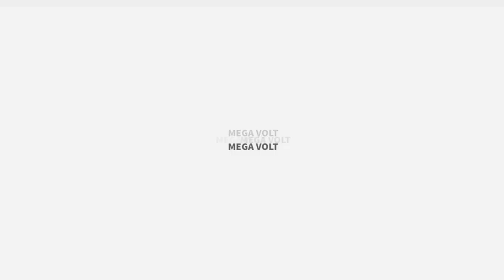Części do elektryki Zacharzew Megavolt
CzęściDoElektryki sprzedajemy w sklepie internetowym Megavolt. Dostarczamy artykuły wysokiej jakości w przystępnych cenach. Zaopatrujemy firmy i elektryków zajmujących się montażem i remontami instalacji elektrycznych.

W Megavolt sprzedajemy przewody, gniazda, oświetlenie, a także artykuły służące do budowy fotowoltaiki i kolektorów słonecznych. Przykładem są falowniki, kable solarne i panele PV.

Mamy też w sklepie wyroby z zakresu automatyki, rozdzielni elektrycznych, prowadzenia przewodów, budowy instalacji napowietrznych, a także osprzętu siłowego. Ponadto sprzedajemy narzędzia i akcesoria oraz odzież ochronną. Zapraszamy do zakupów. Więcej informacji dotyczących artykułów elektrycznych zamieściliśmy na stronie internetowej